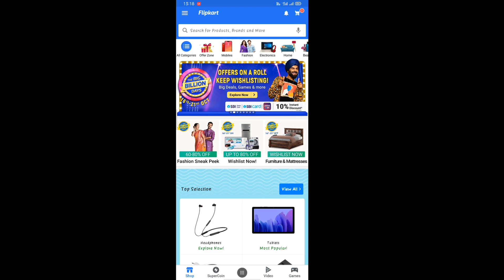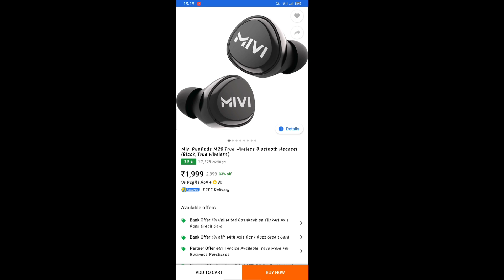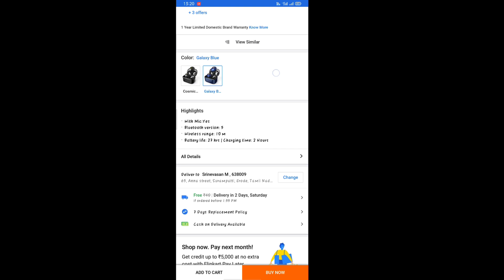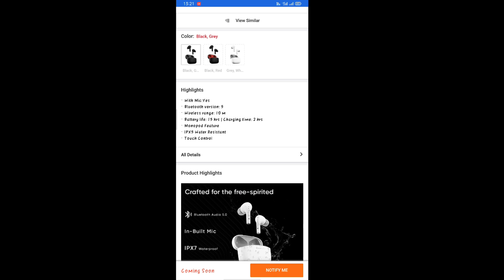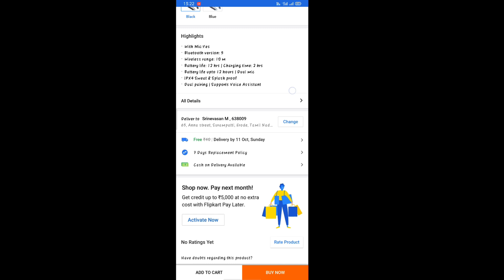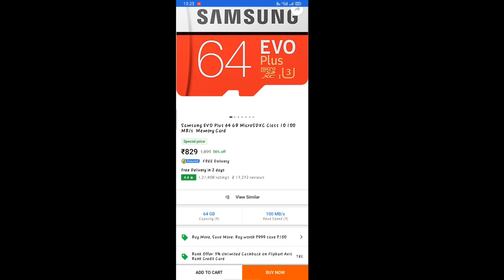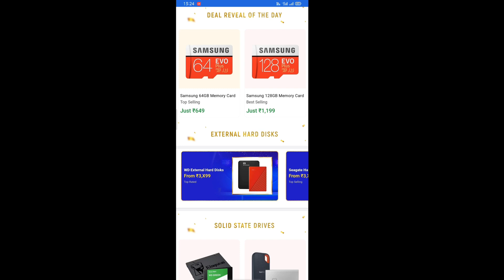Flipkart Big Billion Day in Tamil || Best Offers in Headphones & Storage || Diwali Damakka Offers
In this video, i have shared the best offers on True Wireless Earbuds, Neckbands and SD cards. Utilize this offer to save your packet money.